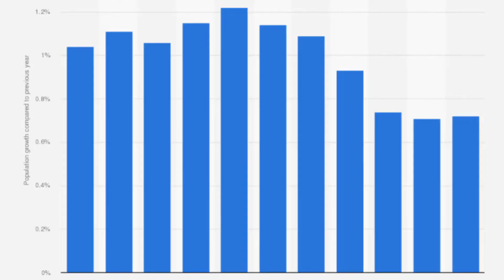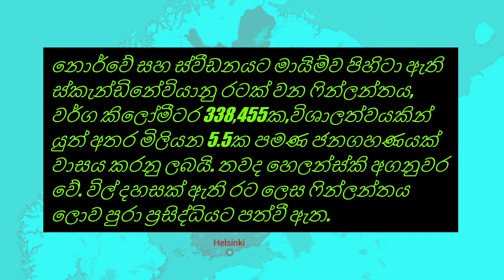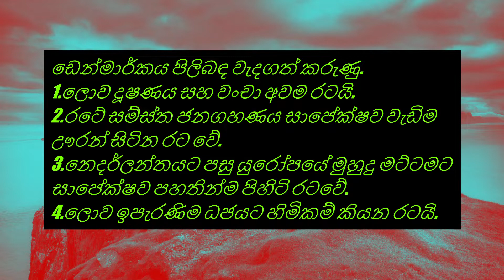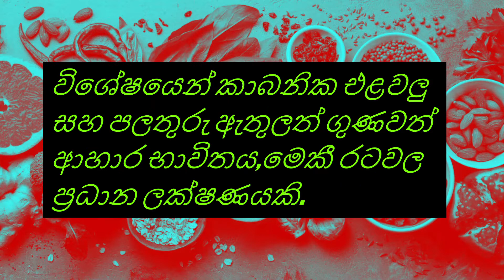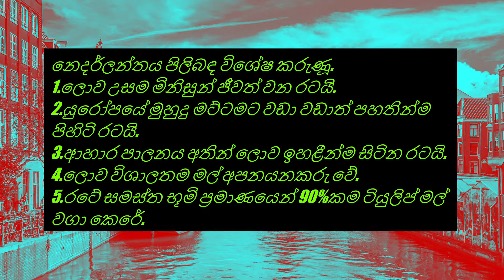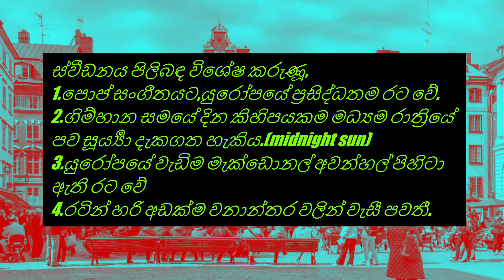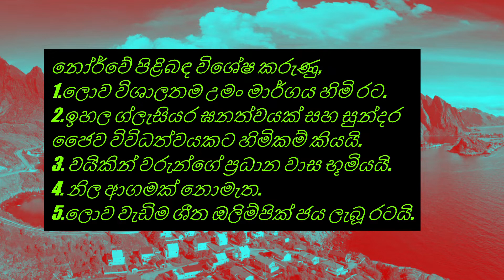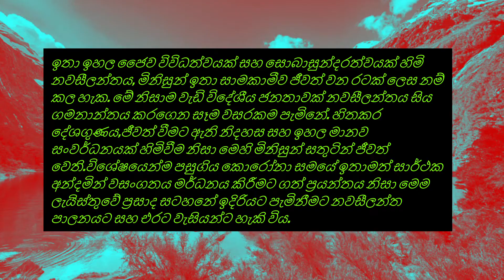top 10 most happiest countries 2022- ලොව සතුටින්ම සිටින රටවල් 10👨👨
මානව සංවර්ධන දර්ශකය තුල යම් කිසි රටක ජීවත්වන මිනිසුන් පිළිබඳ පැහැදිලි අදහසක් ගත හැකිය. විශේෂයෙන්ම ඉතා ඉහල මානව සංවර්ධනයක් සහිත මිනිසුන් සහිත මෙවැනි රටවල් වල  සතුටින් ජීවත් වෙති. මෙලෙස  2022 වර්ෂයට අදාළ එක්සත් ජාතීන්ගේ සංවිධානය විසින් ප්‍රකාශනය කල , world happiest index හි මුල් රටවල් 10 පිළිබද සංෂීප්ත හැදින්වීමක් අද වීඩියෝවෙන් ඉදිරිපත් කර ඇත.